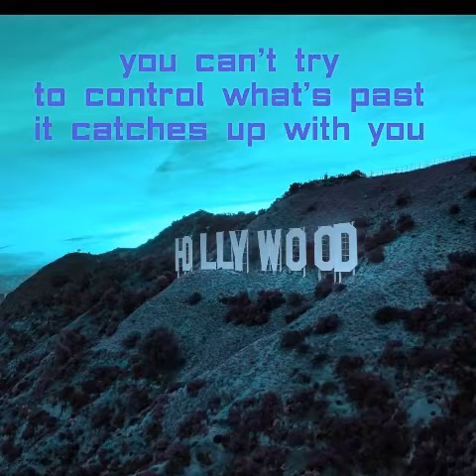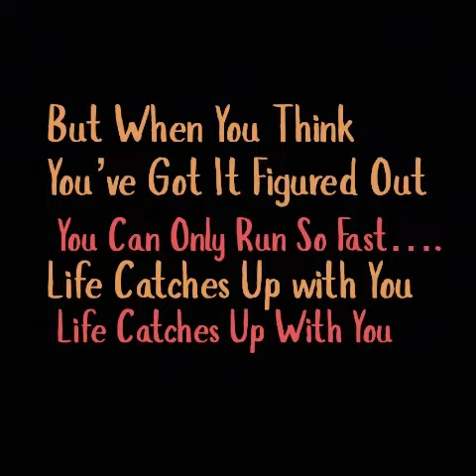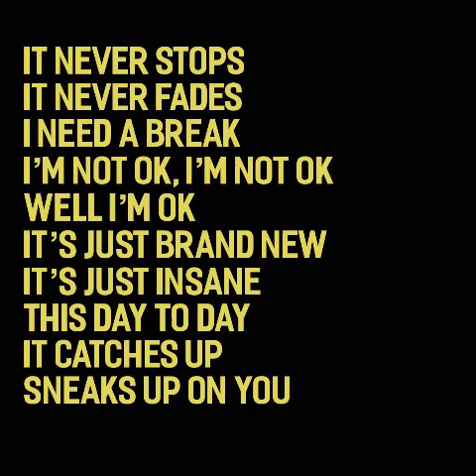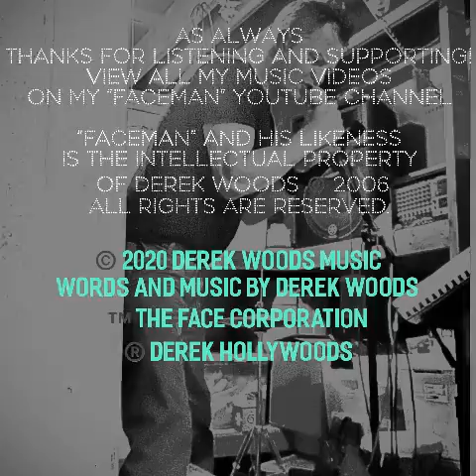"LIFE CATCHES UP WITH YOU” (Lyric Vid & Live Vid) by THE FACE CORPORATION Derek Woods (Written 2020)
This is a 2 for 1 special!  It’s a VERY Rare Live Rendition of my song “Life Catches Up With You” Performed in my Musty Old Basement of This Cold House Studios ™️ (Which is not a studio it’s just my house), a Song I wrote in 2020.
Then following the Live Performance, included IS ALSO the Official Lyric Video to the album recording of “Life Catches Up With You”

Hope you enjoy!  This one wasn’t easy!